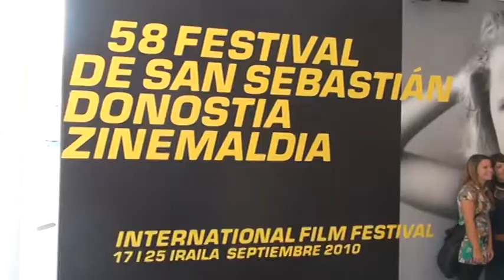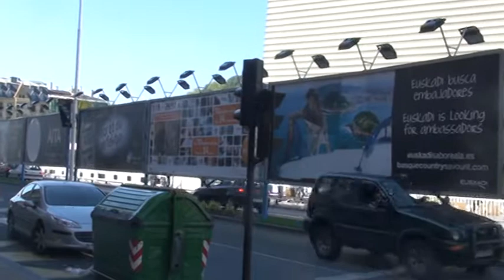FESTIVAL DE CINE DE SAN SEBASTIAN 18 9 2010 Alberto